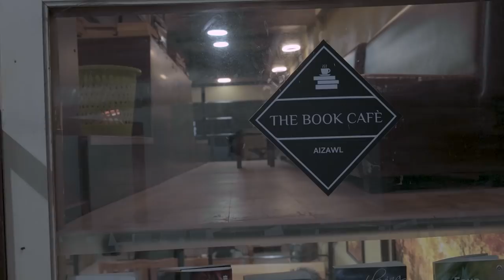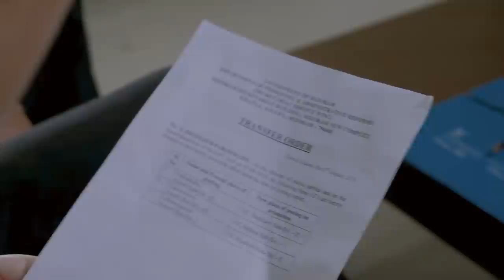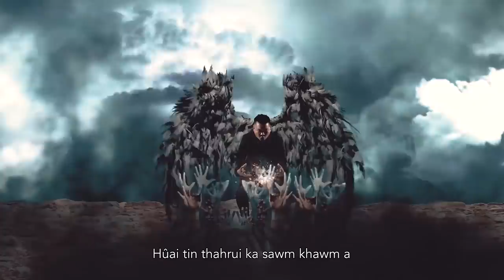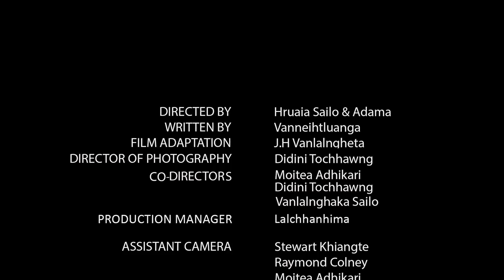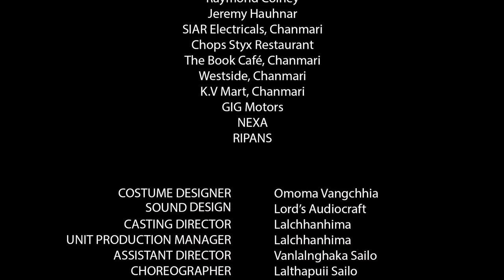HNEHNA ROPUI | MIZO MUSICAL FILM | CHANMARI BRANCH KTP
Copyright registration number :  CF-4840/2021
Hnehna Ropui film hi Copyright registered a ni a, youtube channel dangah emaw hmun dangah upload/chhuah chhawn phal a nilo.
Kum 1996 khân Central Kristian Ṭhalai Pawlin “Kristian Chhûngkua” tih thupui hmangin dawhsâna chan tûr, staged musical drama intihsiak a buatsaih a. Chanmari Branch KṬP chan tûrin Pu Vanneihtluanga'n kum 1996 khân "Hnehna Ropui" hi a phuah a ni. Kum 2019 khan Hnehna Ropui hi film puitling tura buatsaih niin December 30, 2019 zan KTP inkhawmah release a ni a, 2020 khan Zonet Cable TV ah chhuah alo ni tawh bawk

Hnehna Ropui drama lo chhuah dan hrechiang duh tan a ziaktu Pu Vanneihtluanga blog ah hian chhiar theihin a awm e.